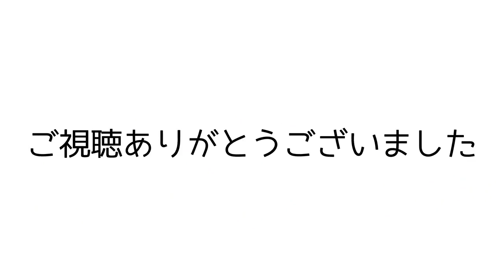#80 Ex英傑たちの詩 最後の試練 ロック２〜３個目解除【ゼルダの伝説BOTW】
このチャレンジは本当に長いですねw

編集元となっているライブ配信は「Showroom」で行なっています。
※過去のライブ配信は見れないタイプです。スマホアプリやPCサイトからご覧ください。

ゼルダの伝説ブレスオブザワイルド　再生リスト